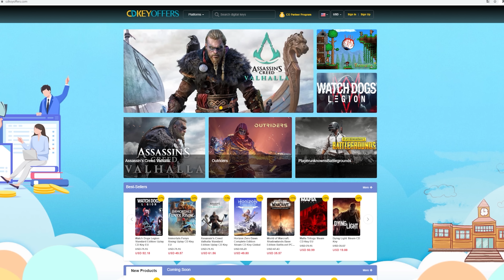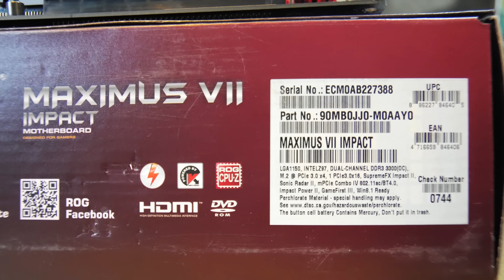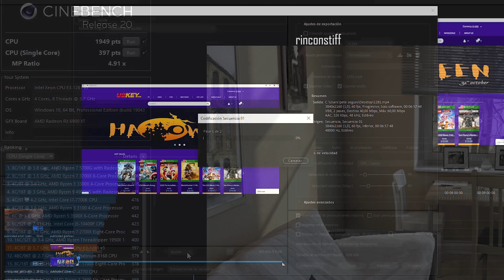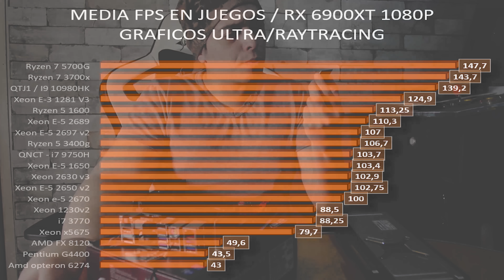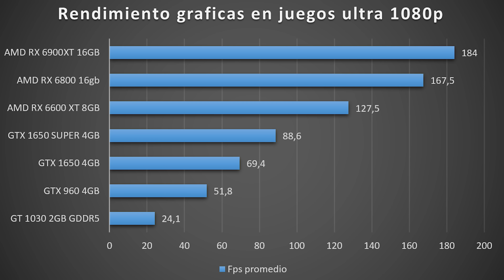Lo mejor para actualizar tu PC Socket 1150!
Links a todo RinconStiff aquí! :D

Quieres visitar nuestras tiendas online en Instagram? síguelas aquí! :D

Únete al Discord del canal! :D